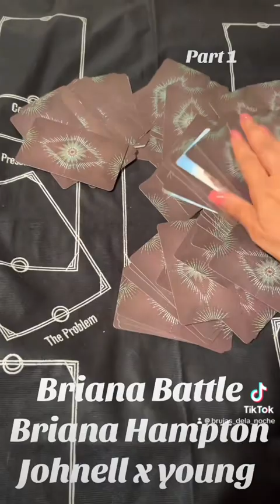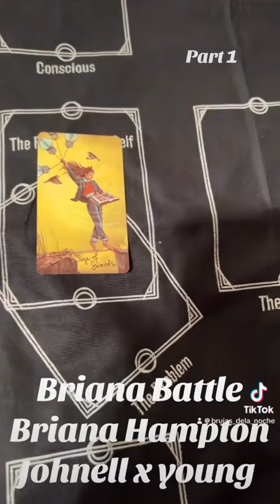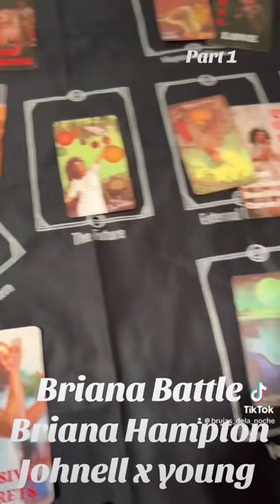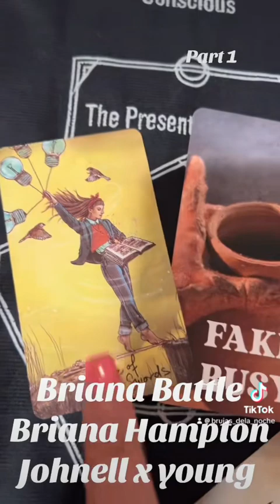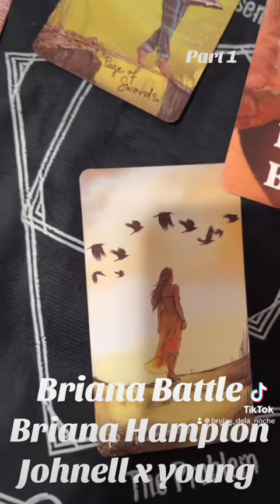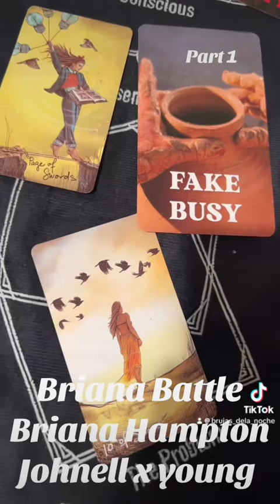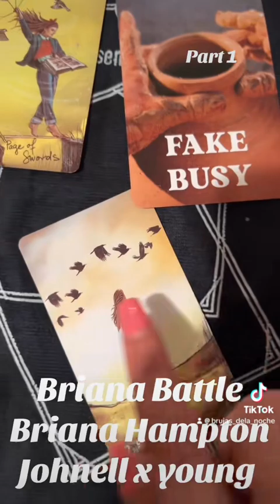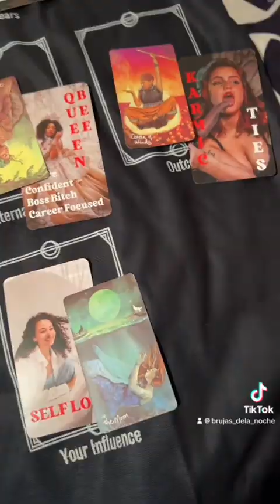Brianna battle / Briana Hampton tarot love reading part 1